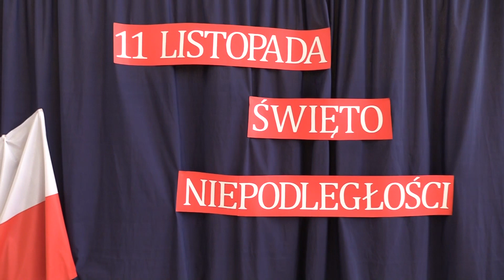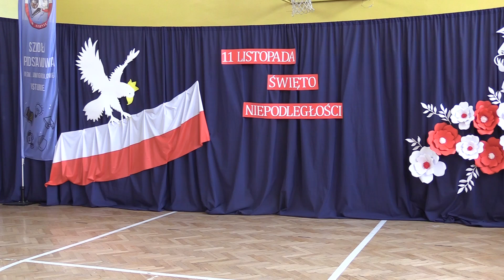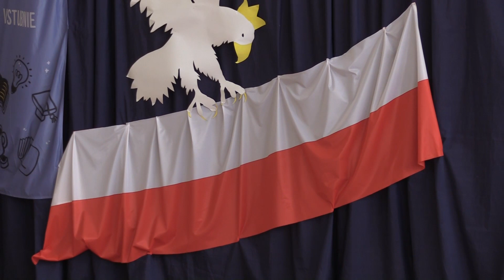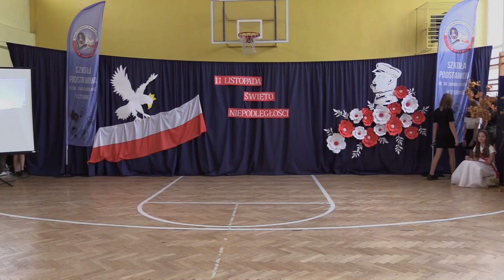Święto Niepodległości 2023. SP w Stubnie